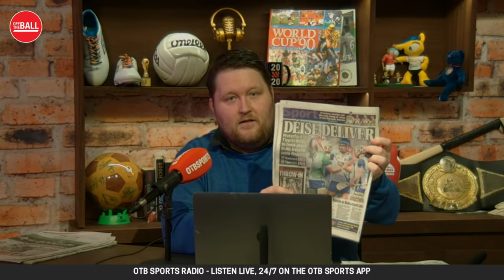The Sunday Paper Review | Cliodhna O’Connor & Cian Tracey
Will O’Callaghan is joined by former Dublin footballer Cliodhna O’Connor and journalist Cian Tracey to talk through the top sports stories in today’s papers.

- Snapchat: add us and message the show @offtheball1